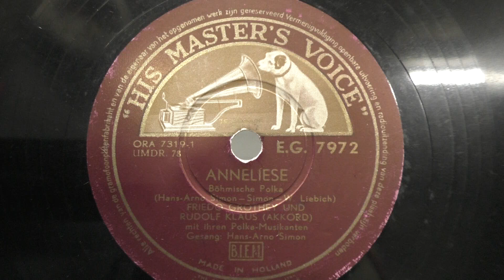Hans Arno Simon : Anneliese. (ca 1953).